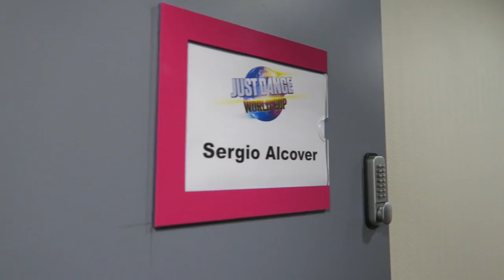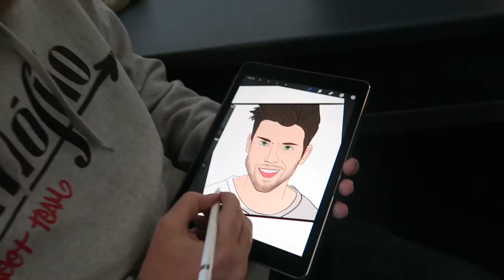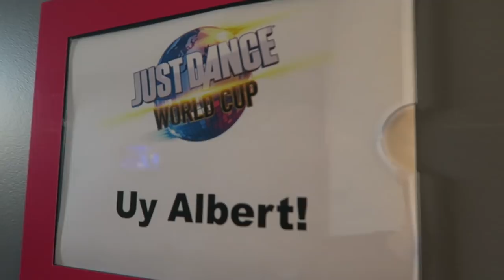¡QUE SALGO EN DISNEY CHANNEL! | Uy Albert!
¡QUE GRAN EXPERIENCIA!
Muero de la ilusión por salir en DISNEY CHANNEL como jurado para la Just Dance World Cup!
No os lo perdáis, el viernes 22 de diciembre a las 22:30
con Paula Gonu, Sergio Alcover, Rebeca Stones y Paula Dalli.

UY!

Y podeis enviarme cualquier cosa a mi Apartado de Correos:

UY ALBERT!
Apartado de Correos 17015
28080 Madrid (España)